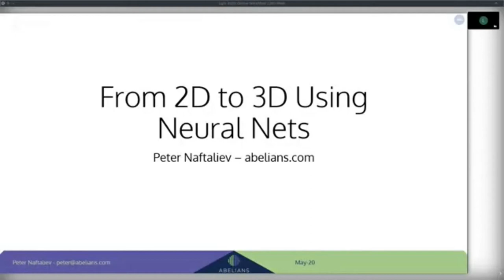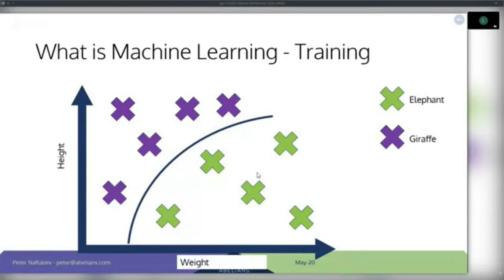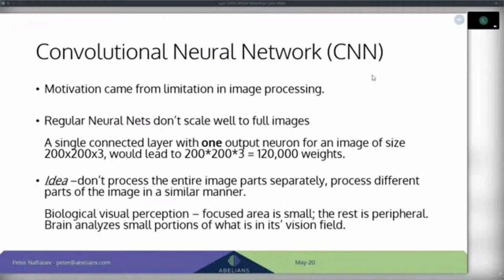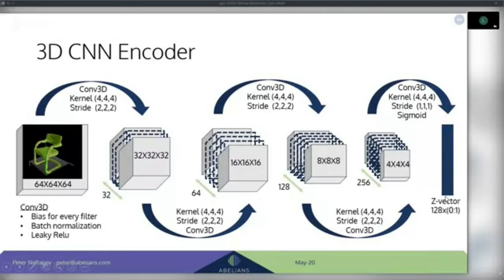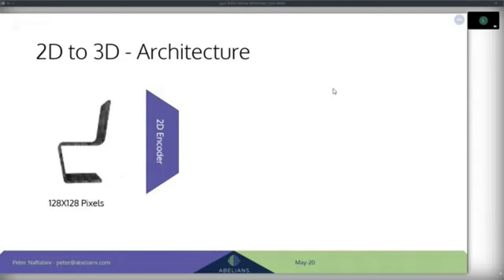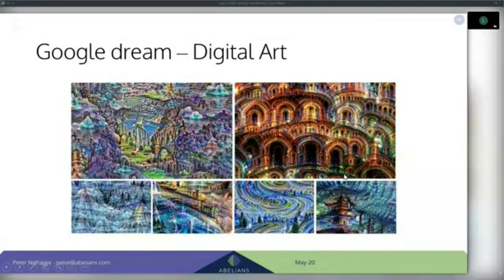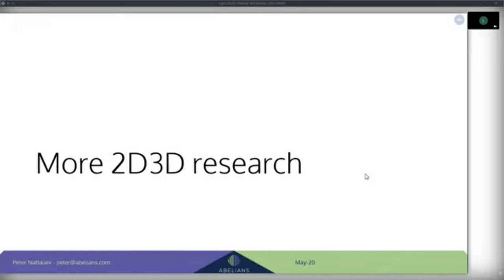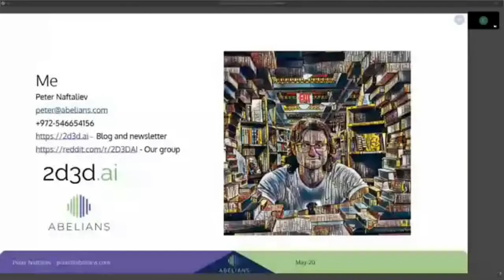LGM 2020 - From 2D to 3D using Deep Learning By Peter Naftaliev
WORKSHOP
From 2D to 3D using Deep Learning, by Peter Naftaliev.

This workshop was recorded on May 27 2020 as part of the Libre Graphics Meeting 2020, online.